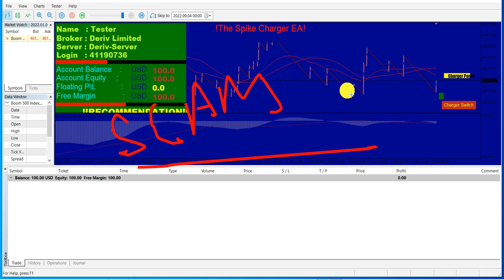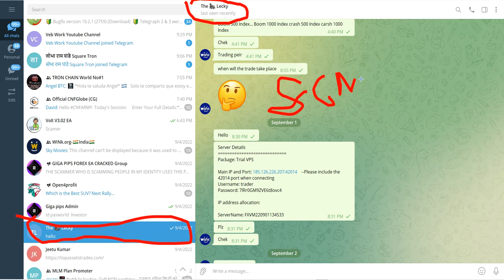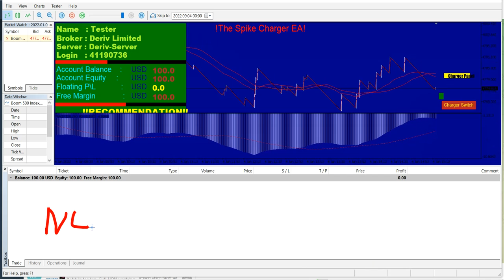The Spike Charger Ea Scam | Bigg Scam Mql5 Post Scam Ea | The Spike Charher Ea